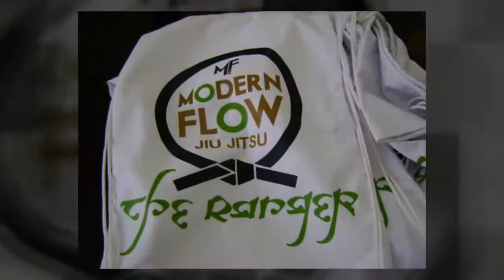Modern Flow Brand's Ranger Trailer 1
Trailer 1 of Modern Flow's NEW LIMITED EDITION CUSTOM GI!

We named it "THE RANGER".

ON SALE October 8, 2012 at 4pm Eastern Time

Find out more on our facebook page and website!!